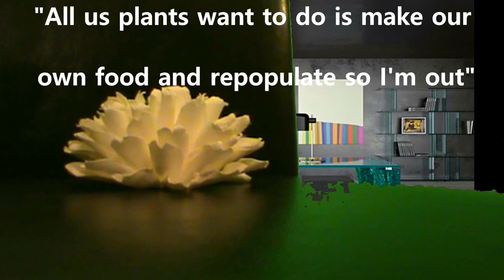NOT Shark Tank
We finally return for our own spin on shark tank as God sells his new product...